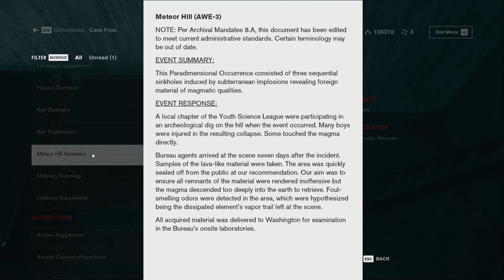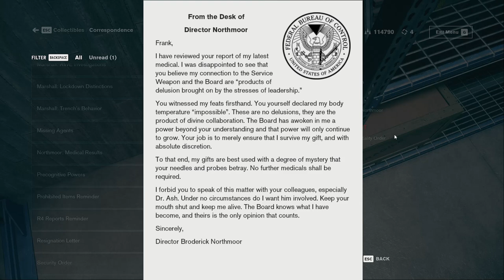The Bottom of the Nail - Control 032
With the Nail now repaired, there is one more thing to do; we need to cleanse it. Upon reaching its base, we find Marshall but she isn't Marshall anymore. She's been corrupted and we have to take her down which is quite the battle! Once taken care of, Emily asks us to collect five old id cards for her from the Warehouse.